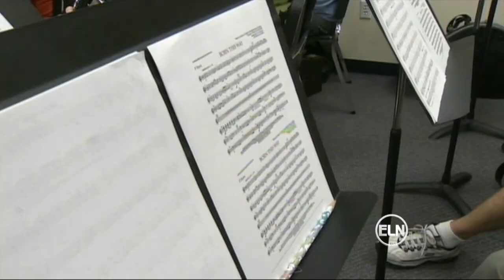ELN: Inauguration Show